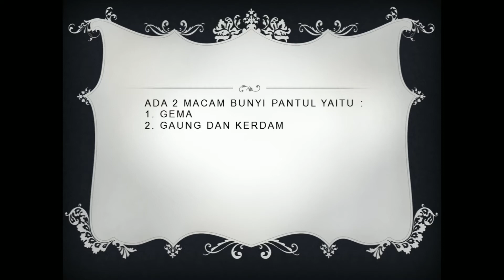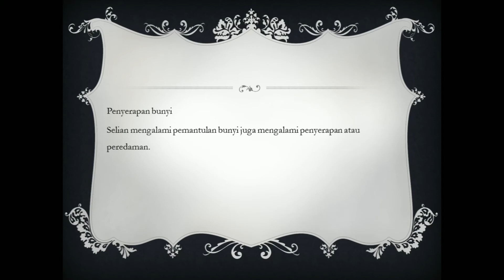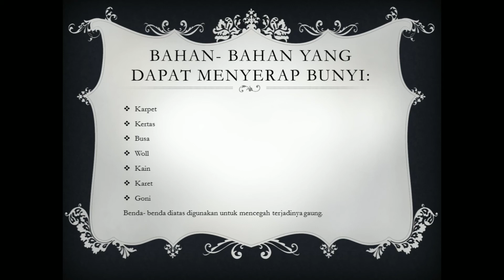Pembelajaran Tematik 4 A Sub 3 PB 2 tentang Bunyi